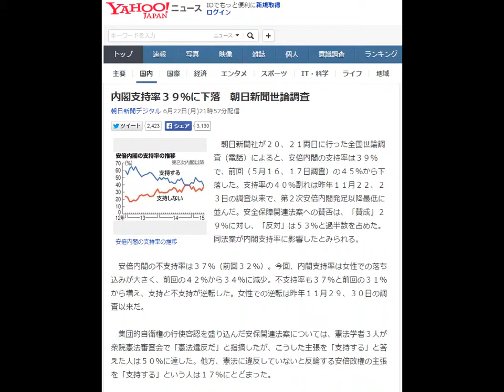内閣支持率３９％に下落 朝日新聞世論調査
朝日新聞デジタル 6月22日(月)21時57分配信

安倍内閣の支持率の推移
　朝日新聞社が２０、２１両日に行った全国世論調査（電話）によると、安倍内閣の支持率は３９％で、前回（５月１６、１７日調査）の４５％から下落した。支持率の４０％割れは昨年１１月２２、２３日の調査以来で、第２次安倍内閣発足以降最低に並んだ。安全保障関連法案への賛否は、「賛成」２９％に対し、「反対」は５３％と過半数を占めた。同法案が内閣支持率に影響したとみられる。

　安倍内閣の不支持率は３７％（前回３２％）。今回、内閣支持率は女性での落ち込みが大きく、前回の４２％から３４％に減少。不支持率も３７％と前回の３１％から増え、支持と不支持が逆転した。女性での逆転は昨年１１月２９、３０日の調査以来だ。

　集団的自衛権の行使容認を盛り込んだ安保関連法案については、憲法学者３人が衆院憲法審査会で「憲法違反だ」と指摘したが、こうした主張を「支持する」と答えた人は５０％に達した。他方、憲法に違反していないと反論する安倍政権の主張を「支持する」という人は１７％にとどまった。

　安倍晋三首相は法案について「丁寧に説明する」としているが、首相の国民への説明は「丁寧ではない」という人は６９％。「丁寧だ」の１２％を大きく上回った。

　安保関連法案をいまの国会で成立させる必要があるか聞くと、「必要はない」が６５％を占め、前回調査の６０％から増えた。逆に、「必要がある」は１７％だった（前回２３％）。

　法案に「賛成」という人でも、今国会成立の「必要がある」と答えた人が４９％いる一方、「必要はない」は３７％と、一定数を占めていた。安倍政権と与党は通常国会の会期を９月２７日まで延長して今国会での成立をめざすが、今国会成立に賛同する意見は少ない。

　日本年金機構から年金加入者と受給者の個人情報が流出した問題についても聞いた。安倍政権の対応を「評価する」は９％、「評価しない」は６４％。「評価しない」という人でも３１％が内閣を支持しており、この問題の支持率への影響は今のところ大きくはないとみられる。